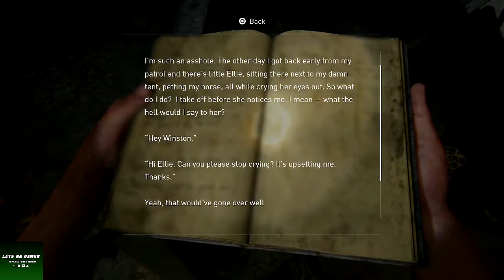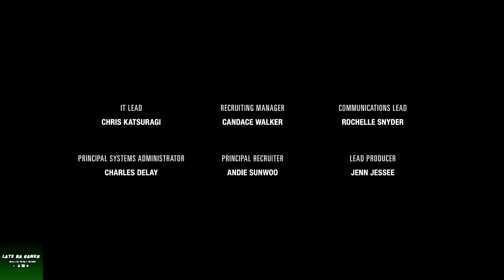Left Behind The Last of Us Part 1 #2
Playing to get the platinum trophy.